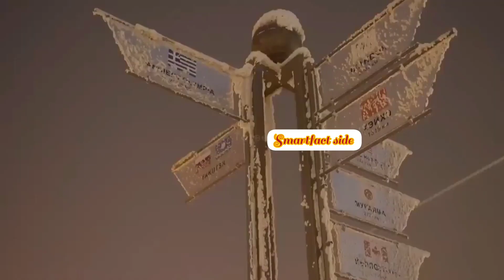Most coldest places on earth | @Smartfactside | पृथ्वी की सबसे ठंडी जगह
Welcome to SmartFact! Our channel is dedicated to providing you with informative and engaging content on a wide range of topics. From science and technology to history and culture, we strive to present the latest and most interesting facts in a fun and easy-to-understand way.

Our videos will cover everything from the latest breakthroughs in technology and science to the most interesting facts about our world and its history. We'll also take a closer look at the world around us, from exploring the mysteries of space to delving into the depths of the ocean.

In addition to providing you with the latest facts and information, we'll also be sharing tips and tricks to help you expand your knowledge and improve your understanding of the world around you.

So, whether you're a curious learner looking to expand your knowledge or just someone looking for some interesting and engaging content, be
Welcome to our latest video, where we'll be taking a look at the coldest places on Earth. From the Arctic tundra to the frozen wastelands of Antarctica, we'll be exploring some of the most inhospitable and extreme environments on the planet.

We'll start by taking a look at the Arctic regions, where temperatures can drop to minus 40 degrees Celsius or below. Here, we'll learn about the unique wildlife and indigenous cultures that have adapted to survive in these harsh conditions.

Next, we'll journey to Antarctica, the coldest continent on Earth, where temperatures can drop to a staggering minus 90 degrees Celsius. We'll learn about the scientific research stations located on the continent and the extreme measures scientists take to survive in such harsh conditions.

We'll also take a look at some of the coldest places on Earth that are inhabited by humans, such as the town of Oymyakon in Russia, which holds the record for the lowest temperature ever recorded in a permanently inhabited place, minus 67.7 degrees Celsius.

So, join us as we explore the coldest places on Earth and discover the incredible resilience of both nature and human beings in the face of extreme temperatures.